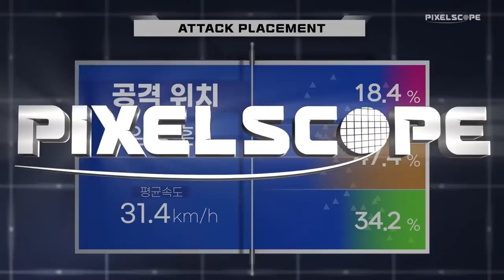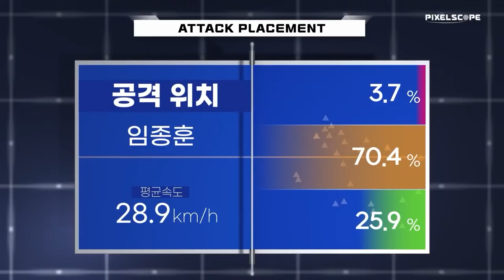이상수 vs 임종훈 :: 2021 세계탁구선수권대회 파이널스 파견 국가대표 선발전